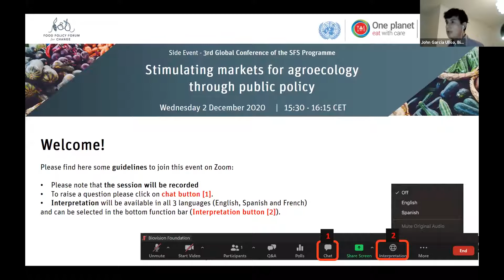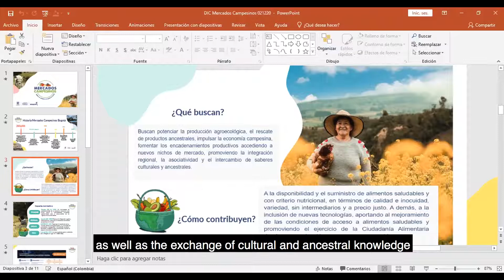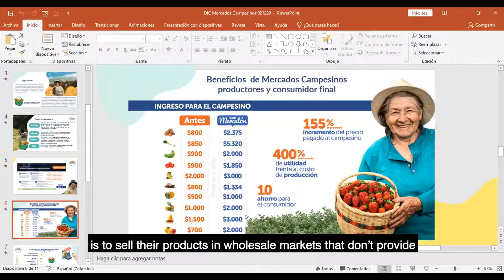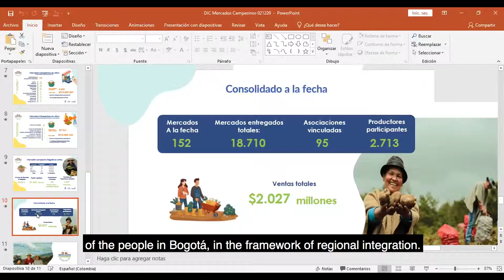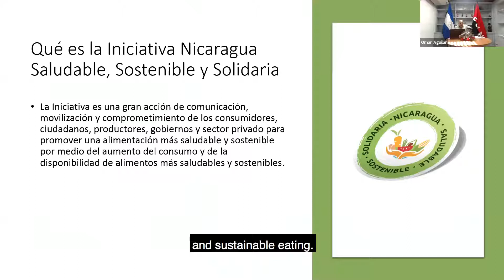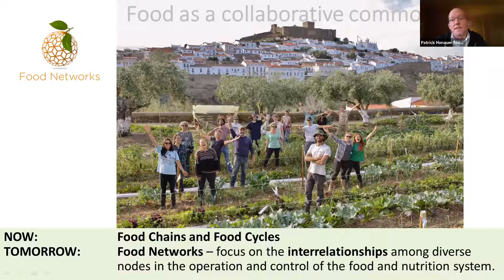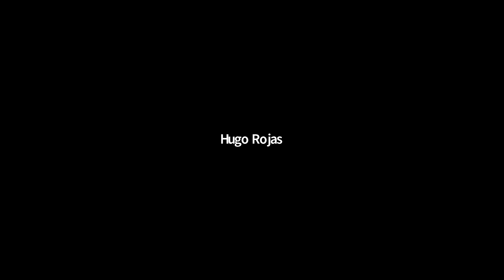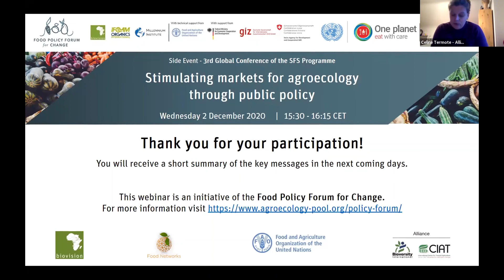Stimulating markets for agroecology through public policy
Side event at the 3rd Global Conference of the SFS Programme - Roundtable with four invited panelists discussing how public policies can enable, transform and consolidate markets for agroecology based on the experiences in their regions.